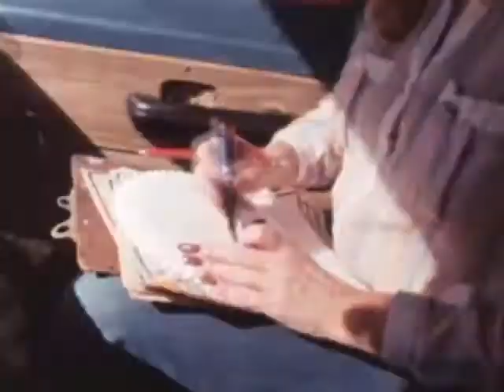Schwinn BMX Promo 1978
Historical BMX Schwinn Promo Scot Breithaupt BMX Dirt Racing